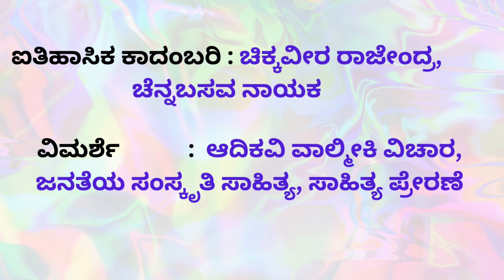ಮಾಸ್ತಿ ವೆಂಕಟೇಶ ಅಯ್ಯಂಗಾರ್ ಅವರ ಪರಿಚಯ | In Kannada | 2023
ಈ ವಿಡಿಯೋದಲ್ಲಿ ನಾವು ಮಾಸ್ತಿ ವೆಂಕಟೇಶ ಅಯ್ಯಂಗಾರ್ ಅವರ ಪರಿಚಯವನ್ನು ನಾವು ಇಲ್ಲಿ ನೋಡಲಿದ್ದೇವೆ.
ಅವರ ಪೂರ್ಣ ಹೆಸರು, ಬಿರುದು, ಜನನ, ಮರಣ, ಹುಟ್ಟಿದ ಸ್ಥಳ, ತಂದೆ, ತಾಯಿ, ಕೃತಿಗಳು, ಪ್ರಶಸ್ತಿಗಳು.